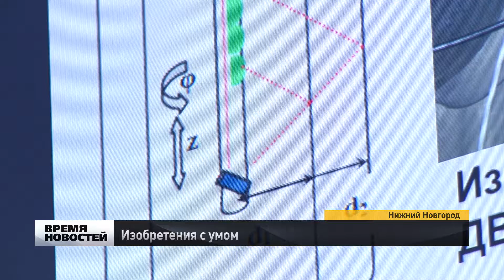Нижегородские изобретения с умом